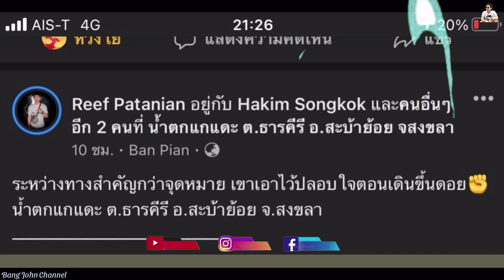น้ำตกแกแดะ สะบ้าย้อย จ. สงขลา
คลิปมีเสียงแซรกเยอะ มาอัฟด้วยนะหะ
ฝากซับด้วยนะค้าบ